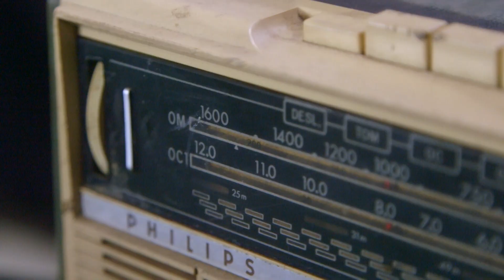Memória da Mídia | Estreia de Março 2023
Estreia em Março de 2023 a série Memória da Mídia, dirigida por Beth Formaggini.

Sinopse: A série Memória da Mídia vem preencher uma lacuna na programação  da TV que não discute a mídia brasileira. Vamos abordar a origem e os tempos áureos do rádio, o fotojornalismo, as rádios e TVs piratas, o cinema na TV a partir da ótica do leitor/ouvinte/espectador e de quem participou das equipes destes diferentes meios de comunicação no Brasil.

Acesse nosso Instagram para ficar antenado em todas as novidades do canal: @cinebrasiltv